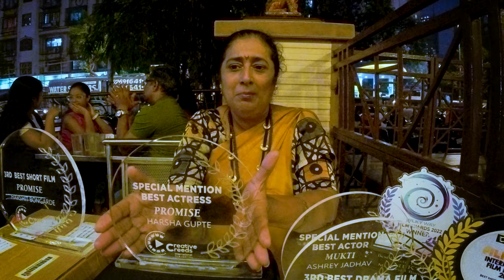HARSHA GUPTE | Best Actress Award Winner